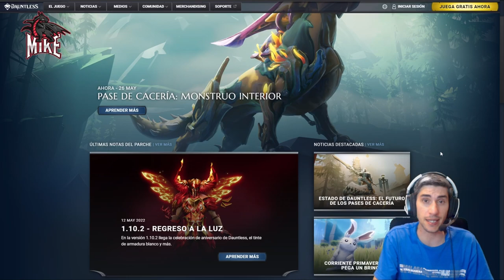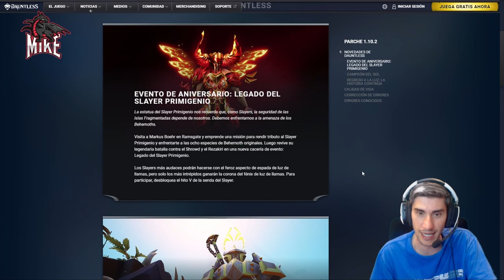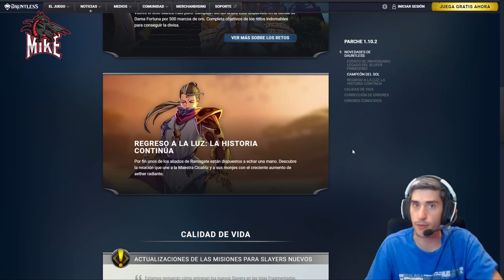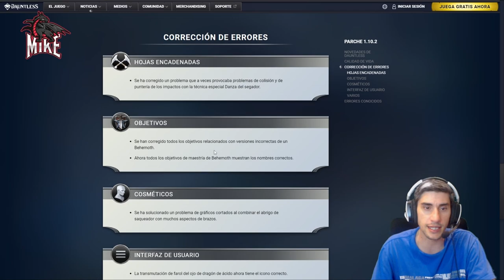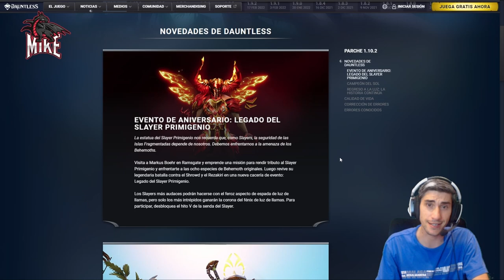PARCHE 1.10.2 //// Dauntless Gameplay